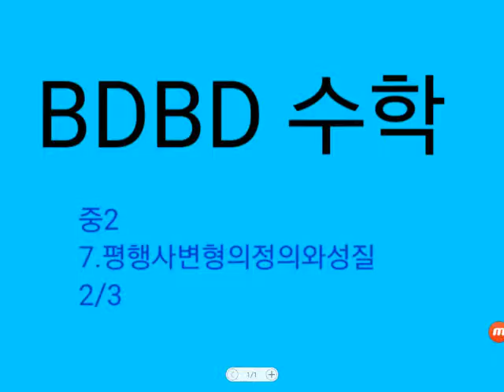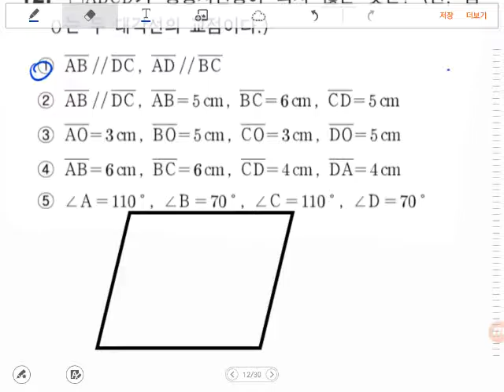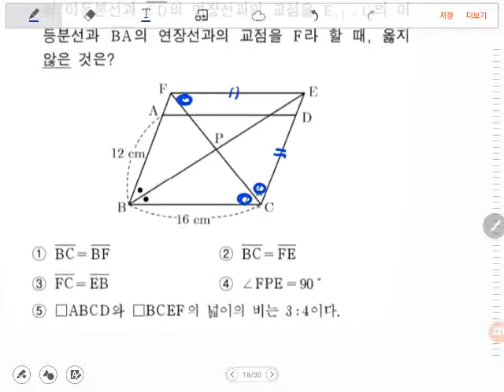[BDBD수학]중2 7.평행사변형의정의와성질2/3